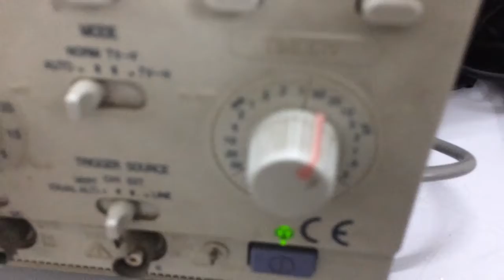Voltage Controlled Oscillator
The video shows the working of voltage controlled oscillator to be used in the design of RF spectrum analyzer.